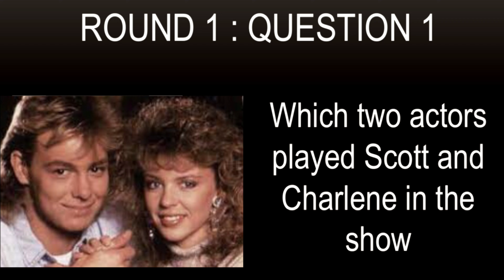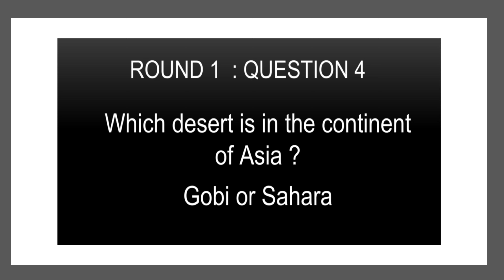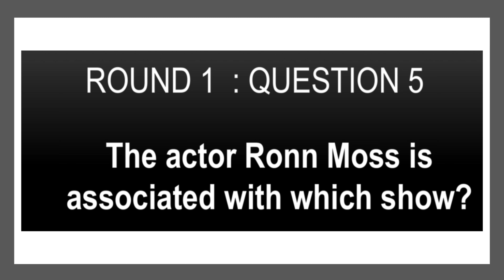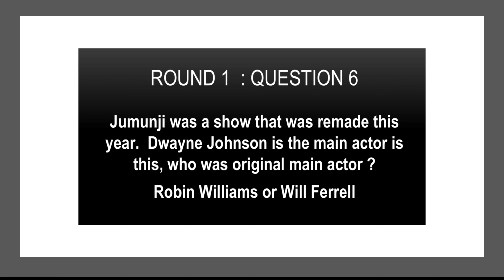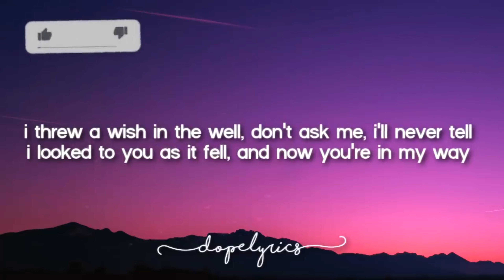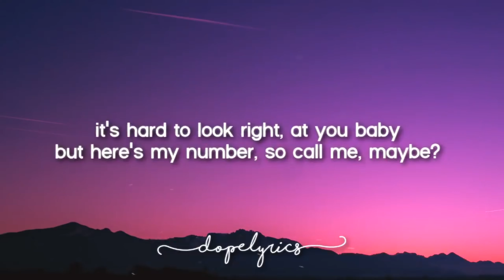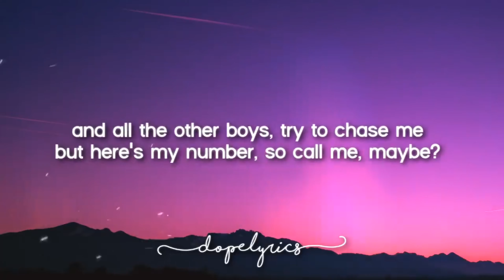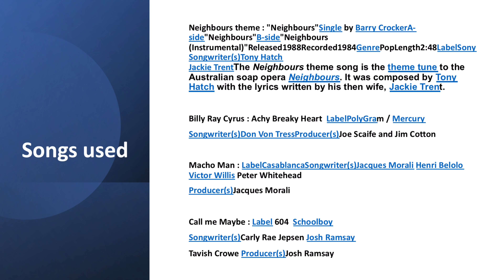New Recruits interactive trivia series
Round 1 of the interactive trivia series
Follow New Recruits and let us entertain you with some awesome content.. Trivia shows, classics and themes. take you back to when you were rockin' the world